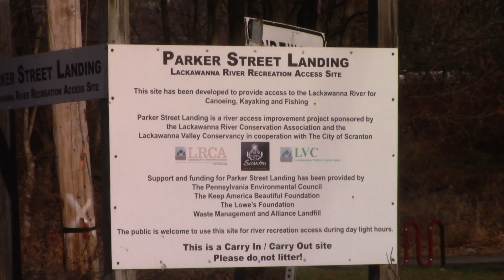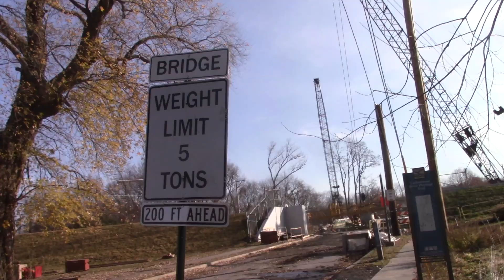Parker St Bridge, Scranton, Pa Nov 25, 2024